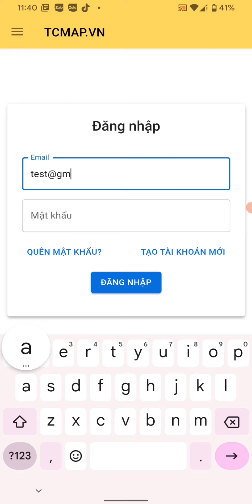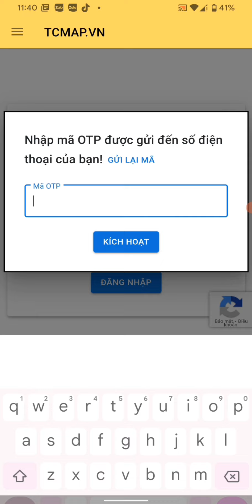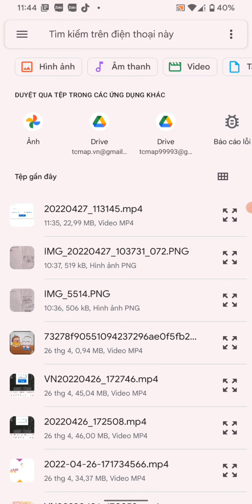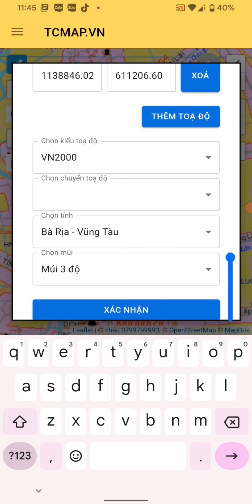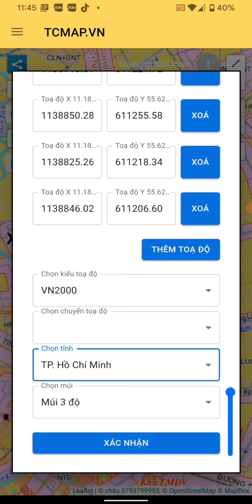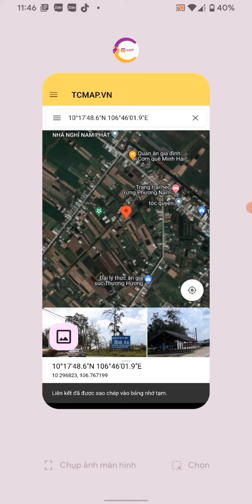hướng dẫn sử dụng xem quy hoạch TCmap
video hướng dẫn, giao lưu kinh nghiệm BDS
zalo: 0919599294